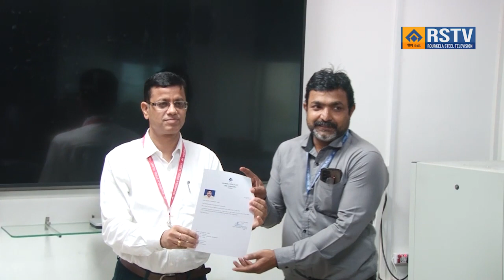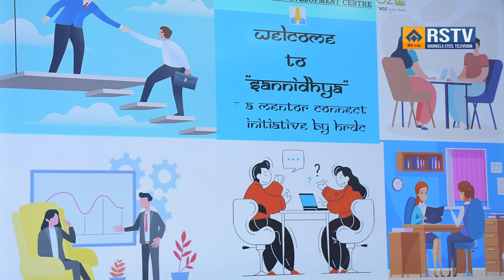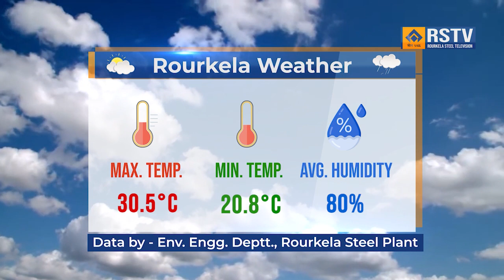ROURKELA STEEL PLANT ODIA NEWS DT -13/ 11/ 2023